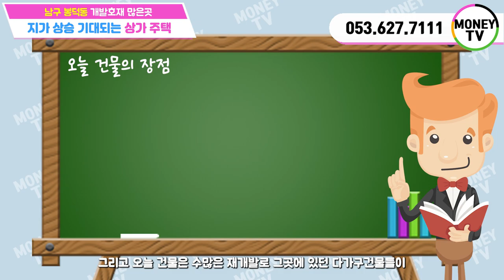❤머니TV❤[대구원룸매매] 남구 봉덕동, 개발호재. 지가상승기대, 주인세대복층,엘리베이터 설치된 5층 상가주택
◎ 대지면적 : 171.6 ㎡
◎ 연면적    :  441.9 ㎡
◎ 건축물 주용도 : 근린생활시설, 오피스텔,주택
◎ 거래형태 : 매매
◎ 층 수    : 5층
◎ 주 차    : 5대
◎ 승강기 : 있음

● 가구구성 : 상가1, 원룸4, 투룸3, 쓰리룸1,주인세대 (총 10가구)
● 방/욕실(개수) : 12/11
● 사용승인일자 : 2022년 8월 22일
● 방향 : 남향 (거실 기준)
● 입주가능일자 : 매매후 협의

◆ 총월세 :  471 만원
◆ 월이자 :  390 만원
◆ 순수익 :   81 만원

▶ 소재지 : 대구 남구 봉덕동 704-1번지 ◀

▣ 상호명 : 부동산 넘버원1 공인중개사 사무소
▣ 주소 : 대구 남구 대명동 781-8번지 1층
▣ 대표 공인중개사 : 沈民貞
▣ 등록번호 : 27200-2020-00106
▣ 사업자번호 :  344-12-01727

5 월 4 일 청소년의 날 PNG는 588ku-pngtree.com